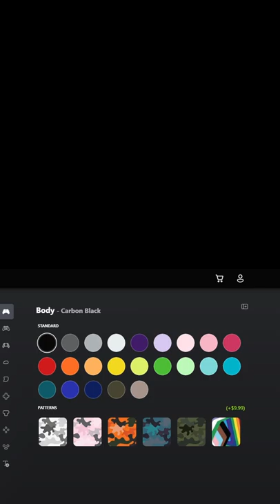I Designed a Controller for Forza Horizon 5...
got any other games I should make controllers for?